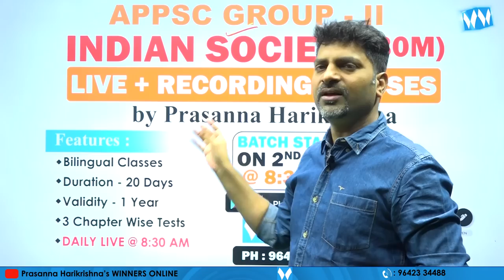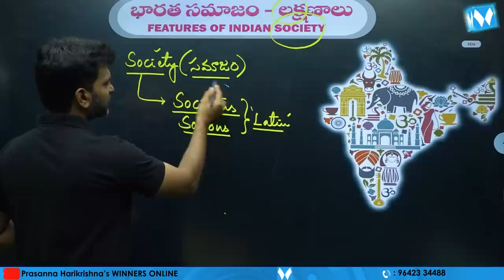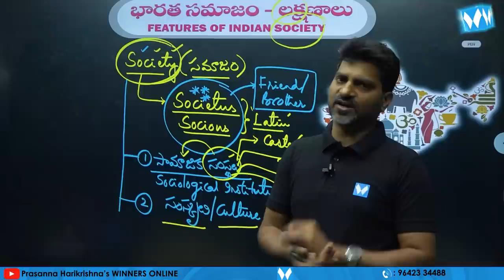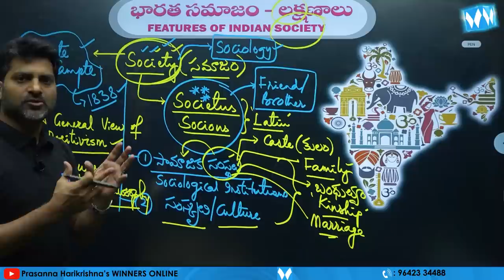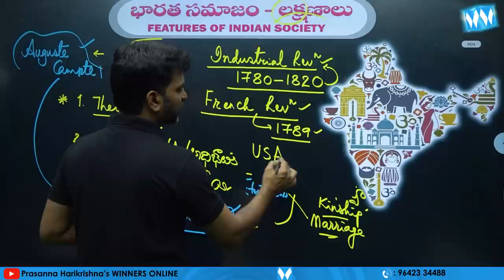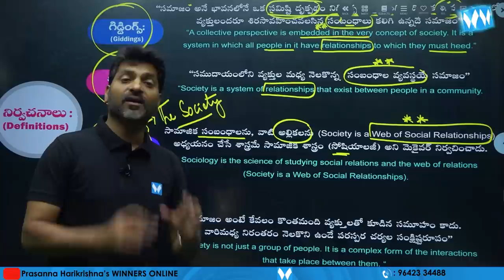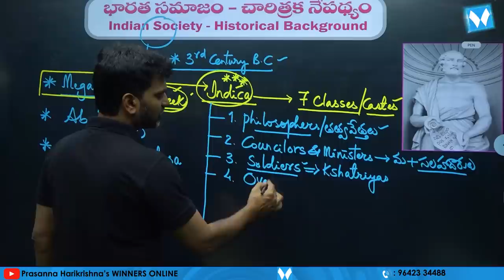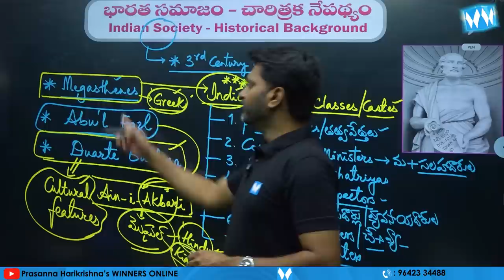Introduction to INDIAN SOCIETY | APPSC Gr-II | PRASANNA HARIKRISHNA